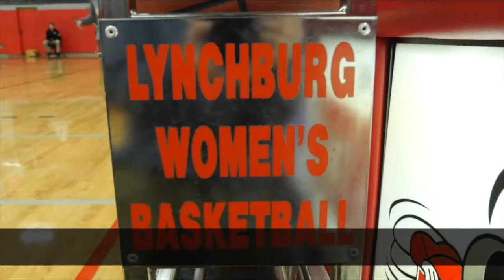The Daily Buzz: Jan 29, 2018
Joe brings us up to speed recapping the weekend sports and teaches us a fun fact on National Corn Chips Day!